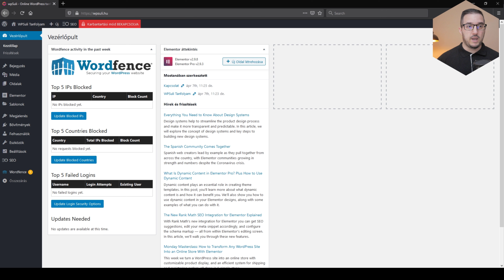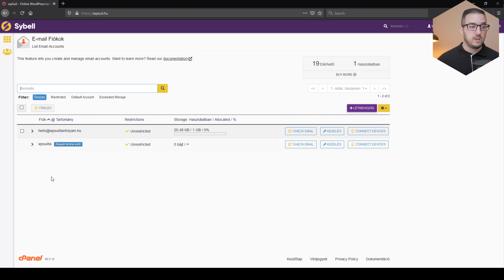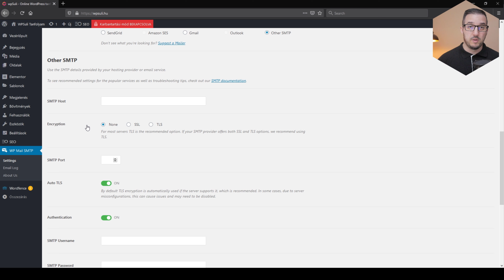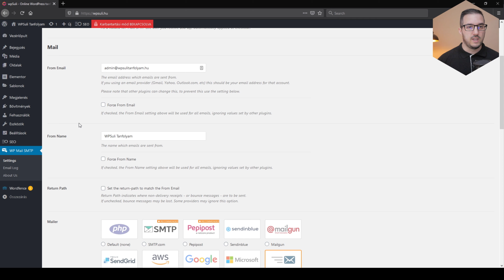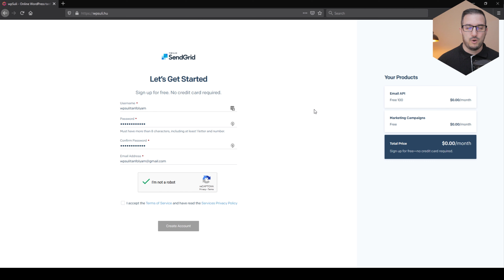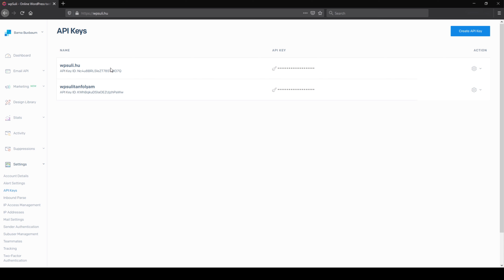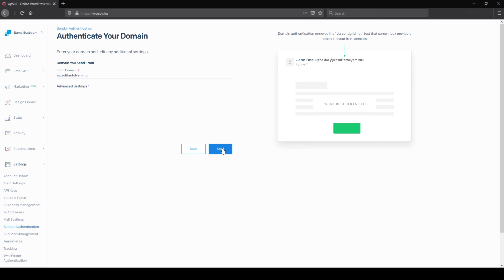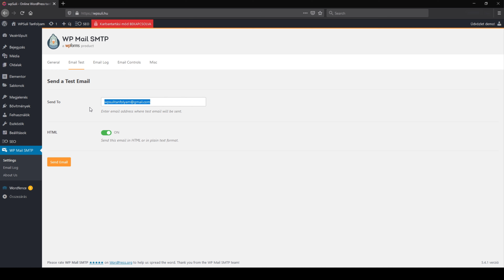Megbízható levél küldése WordPressből, avagy SMTP szolgáltatás beállítása.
Ebben a videóban megmutatok 2 különböző lehetőséget is arra, hogyan állítsd be az SMTP szolgáltatást WordPress honlapod számára. Ez fontos ha nem szeretnéd , hogy leveleid a spam mappában landoljanak, vagy fennakadjanak már küldésnél.

Linkjeim amivel támogathatod a munkásságom:
(kizárólag olyat ajánlok amihez a nevem merem tenni)

(15% kedvezményes kódot: WPSULI1520 👑)